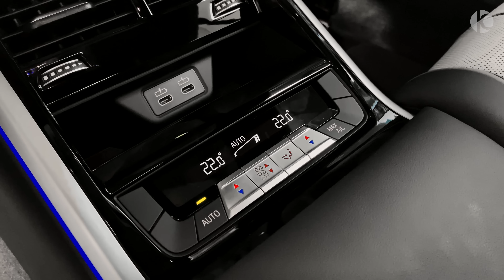BMW 840i Gran Coupe (2020) - The most BEAUTIFUL BMW!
2020 BMW 8 Series Gran Coupe - Interior and Exterior Design

BMW 840i Gran Coupe Specs:
Engine: I-6, 3.0 L, 340 HP, 500 Nm
Transmission: Eight-Speed Steptronic
0-100 (km/h): 5.2 s

Thanks to: BMW Welt